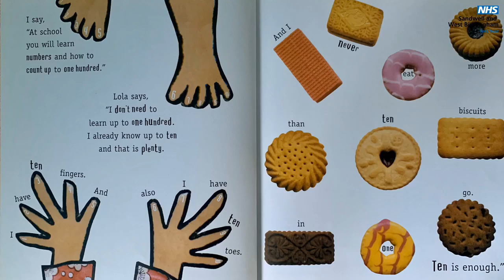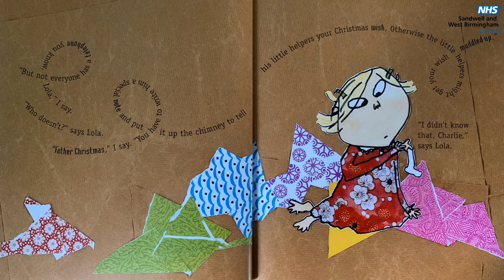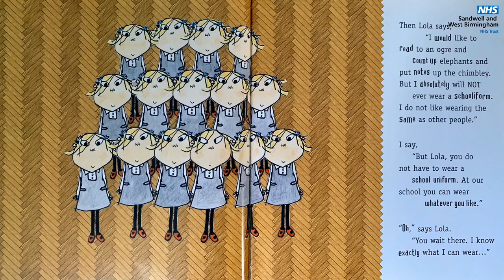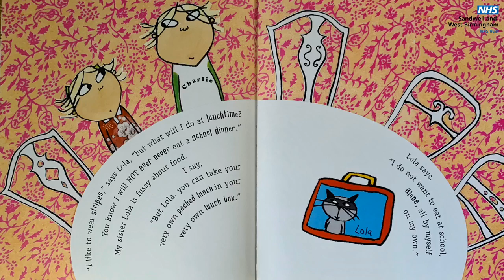'I Am Absolutely Too Small for School' by Lauren Child | Story Time For Kids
Back in August Sandwell School Nursing recorded a series of book readings as a distraction for young kids during lockdown.

This time we join Charlie & Lola, and Lola is not so sure about starting school! After all, why would she need to count higher than ten when she never eats more than ten cookies at a time? Once again, it's up to ever-patient big brother Charlie to persuade Lola that school is worthwhile.

Find out more about Sandwell school Nursing on their Facebook